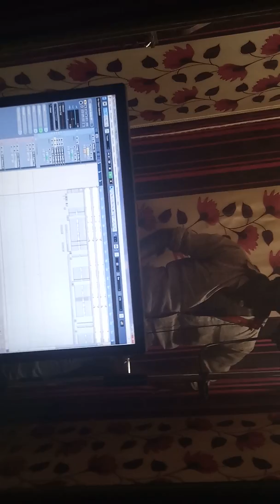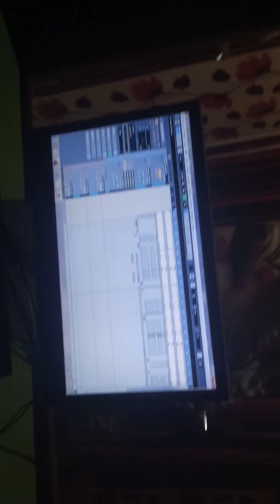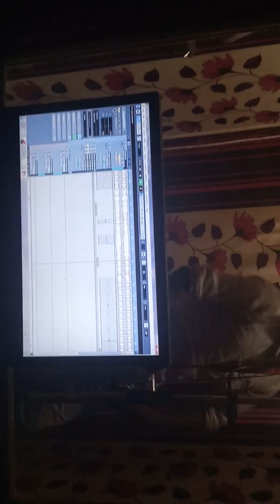MunnA ChouhaN Ji (Studio)में किस तरह गाते हैं।कि ऊनका अवाज खिलता है।oR कौन पलाॅगिंग लगवाते हैं।देखे